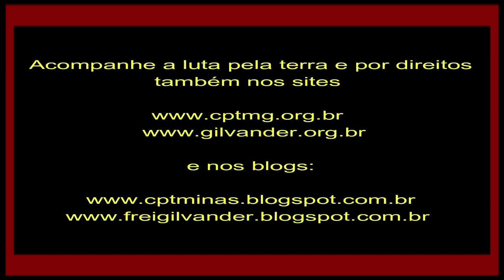Venezuelanos, africanos, Sem Teto e Warao com crianças já estudando na Retomada Terra Mãe, Betim/MG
Venezuelanos, africanos, Sem Teto e Warao já morando e com crianças já estudando em escolas próximas na Retomada Terra Mãe, em Betim/MG: com moradia própria, esperança de bom futuro. Vídeo 4 – 26/11/23

Edição: Nádia Sene Aparecida. Filmagem e Divulgação: Frei Gilvander Moreira, da CPT, do CEBI, do SAB e da assessoria de Movimentos Populares, em Minas Gerais. Acompanhe a luta pela terra e por Direitos também